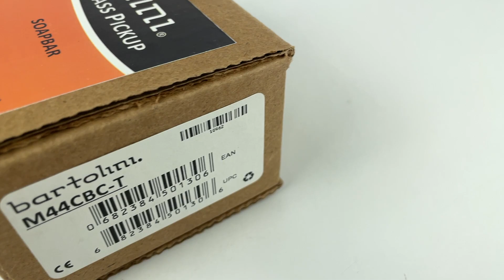Bartolini M44CBC 4 String Bass Pickup: What’s In The Box (A Close-Up Look)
See what’s in the box when you buy a Bartolini M44CBC 4 String Classic Bass Soapbar Bass Pickup.  For players looking for a direct replacement for your EMG40 shape 4 String pickups, the M44CBC can provide warmth and clarity.

Get a detailed look at exactly what is included in the box when you purchase the M44CBC pickup from Bartolini.

We’ll show you an up close view of the pickup (front and back sides), as well as the pickup connection wires.